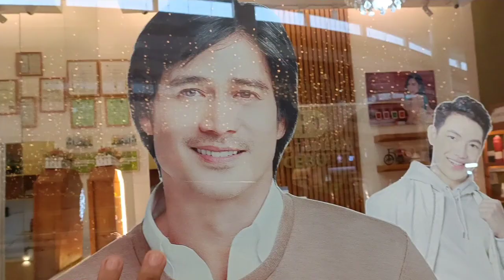saan mo ipaputok sa labas O sa loob haha 😂